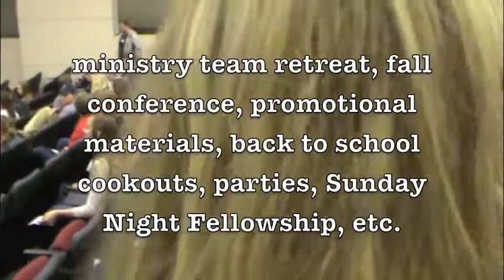RUF at UT - The Finale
Here is our final video on Day 20 of "20 K in 20 Days."